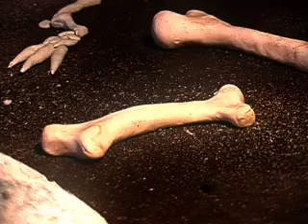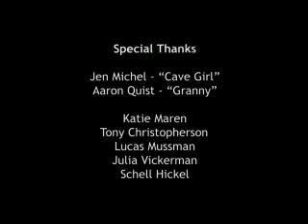Cave Girl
A cave girl and her bizarre grandmother fend off a hungry raptor from eating the pile of drumsticks at their campsite.  This was created for my stop-motion animation class at MCAD in 2006.